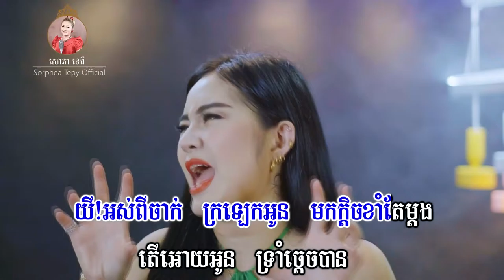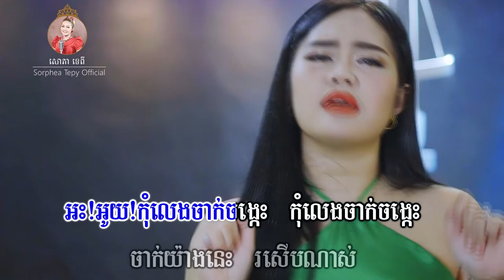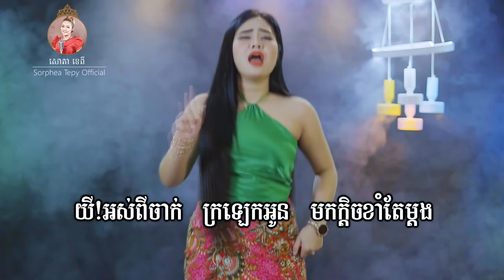កុំលេងចាក់ចង្កេះ _ Music _ សោភាទេពី